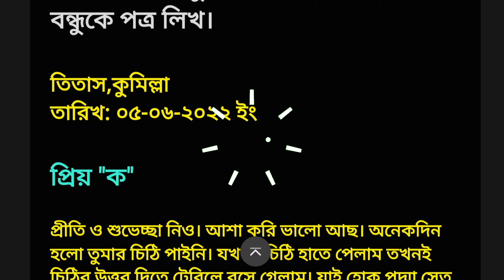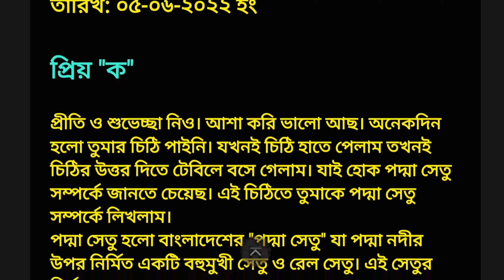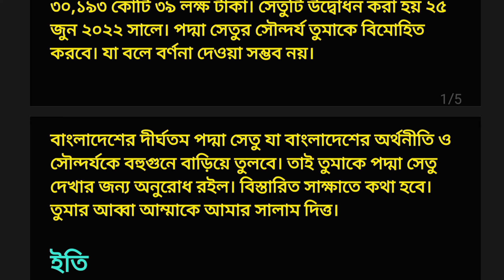পদ্মা সেতু সম্পর্কে জানিয়ে প্রবাসী বন্ধুকে পত্র লিখ||পদ্মা সেতুর বর্ণনা পত্র